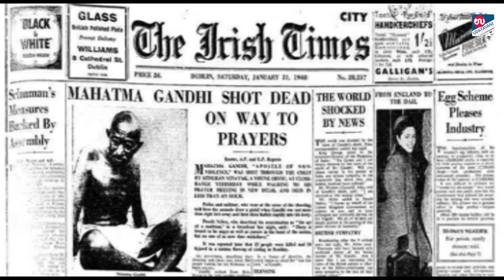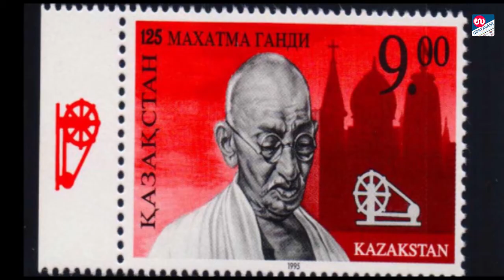Lesser known facts about Mahatma Gandhi | UDAYAVANI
Watch video to know about the 6 lesser know interesting facts about our Father of Nation.